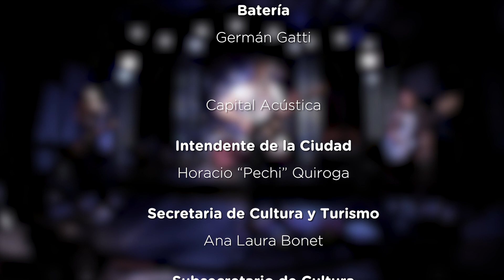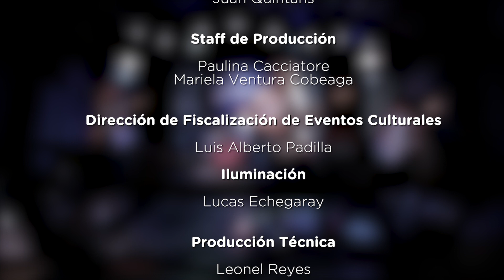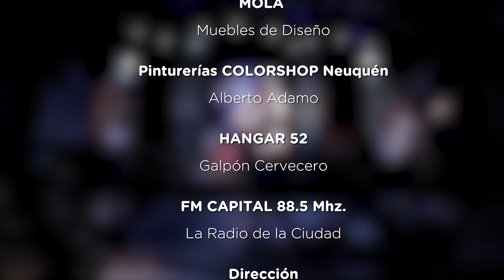HYSTERIA LUNAR en "Capital Acústica"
HYSTERIA LUNAR
Tema: "Gritos de la Especie"

GRABADO en vivo desde A.M.M.A.
(Auditorio Municipal de Música y Arte)
Av. Olascoaga 2020 Viernes 5 de Octubre de 2018

Programa "Capital Acústica" Conducción: Juan Quintans -
Organiza: Subsecretaría de Cultura de la Ciudad de Neuquén - Secretaría de Cultura y Turismo de la Municipalidad de Neuquén
Transmite FM Capital 88.5 MHz. La Radio de la Ciudad